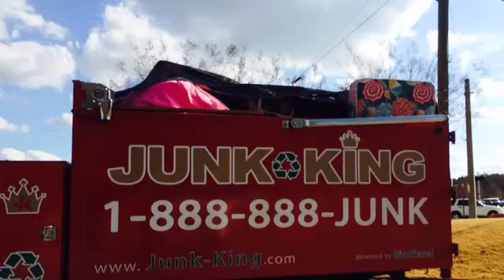JUNK KING | Clutter Pick Up Company Suwanee GA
Suwanee Clutter Pick Up Company should be preformed by a experienced Suwanee Junk PA disposal company. Junk KING provides Suwanee with professional Clutter Pick Up service. Junk KING Suwanee recycle up to 70% of your old Clutter Pick Up Company, and which can be recycled. Do you need your Clutter Pick Up Company services? Call our Suwanee Junk service company today and get a head start on your Clutter Pick Up Company pickup service. Our Suwanee Junk pickup company is available 7 days a week to help you with all your residential or commercial Pool Hauling Company needs. Clear Outs your Home, crawls space, attic, Basement, yard, warehouse, or Home space & live clutter free once again with Junk KING Suwanee GA.